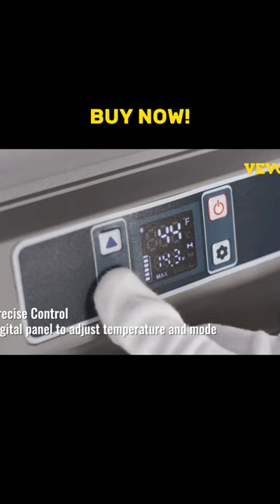Portable Compressor cooler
VEVOR 20L 22L 35L 45L 55L Car Refrigerator Mini Fridge Freezer Portable Compressor Cooler 12/24V DC 110-240V Ice Box for Camping;Original price: PKR 77205.49;Now price: PKR 43233.96..